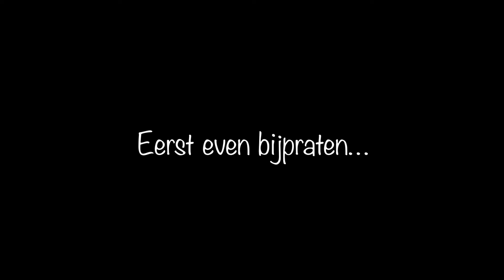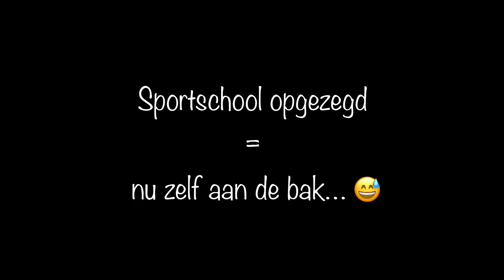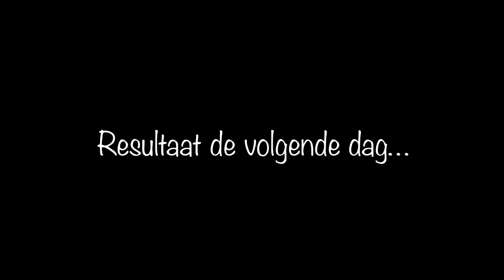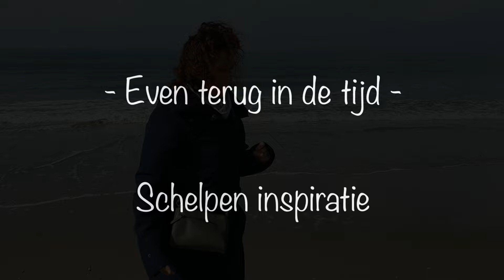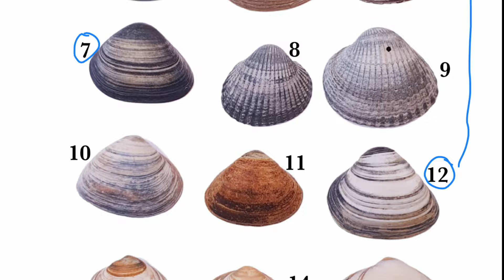EVEN BIJPRATEN (Jul. ‘24)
Hoi!

In deze vlog praten we je eerst even bij over bepaalde keuzes die we hebben gemaakt.
Daarnaast hebben we veel sale toegevoegd.
Ook nemen we je mee in hoe we inspiratie verzamelen en hebben nog wat oud film materiaal.

Hieronder een aantal links van toepassing op deze vlog 🤗

Veel kijkplezier!!!

Groetjes van ons